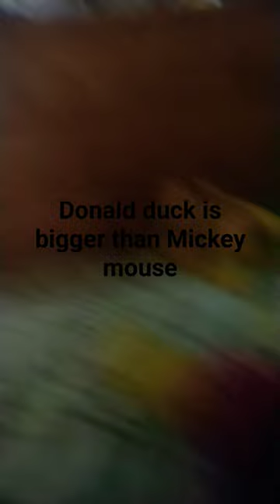small mouse 🐁 big duck 🦆